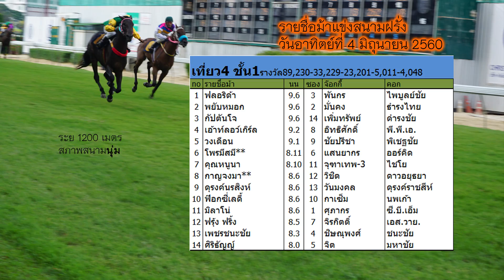ม้าแข่งสนามราชกรีฑาฯ 4 มิ.ย.60 เที่ยว4 ชั้น1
สมาคมราชกรีฑาสโมสร
ผลการแข่งม้าการกุศลกรณีพิเศษรายได้สมทบทุน
มูลนิธิอนุเคราะห์คนหูหนวก ในพระบรมราชินูปถัมภ์
ประจำวันอาทิตย์ที่ 4 มิถุนายน พ.ศ. 2560
ระยะ 1200 เมตร สภาพสนามนุ่มมาก